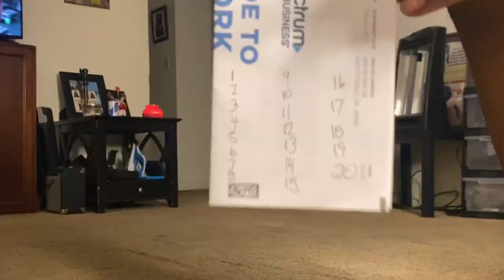Push-Up Workout 500 Reps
Just dope instrumentals to get you
Pumped Up for workouts and Pushups
Exercises!

GET READY TO WORK

Check Out As I did 500 Push Up Repetitions!
Save This Workout! Whenever you find some time

Kettle Bells